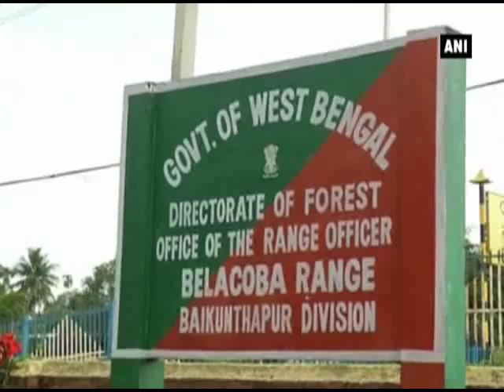9 Feet long Tiger Skin Found |తొమ్మిదడుగుల పులి చర్మం తో దుండగులు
Two thugs found with 9 feet long tiger skin in west bengal. Police identified them as Bishwakarma and Arjun Kumar who belongs to Bhutan.

పశ్చిమ బెంగాల్ జల్పాయిగురి జిల్లాలో తొమ్మిది  అడుగుల పొడవు చిరుత చర్మాన్ని కలిగి వున్న ఇద్దరరు దుండగులను  పోలీసులు అదుపులోకి తీసుకున్నారు.నిందితులను భూటాన్ సంతతికి చెందిన కలు సింగ్ బిశ్వకర్మ,అర్జున్ కుమార్ రాసైలీ గా  గుర్తించారు.